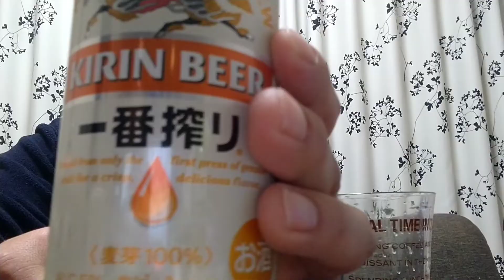愛をとりもどせ！の巻【武道ライダーみっチャンネル】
ほほえみ忘れた顔など
見たくはないさ　愛をとりもどせ〜